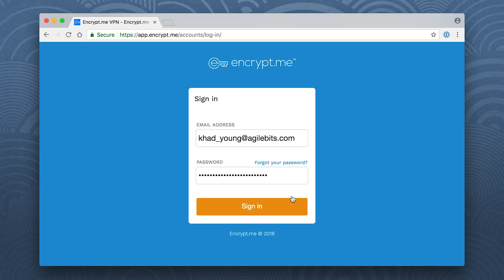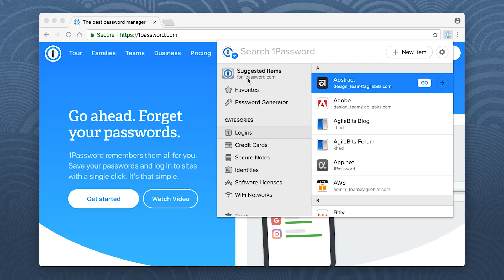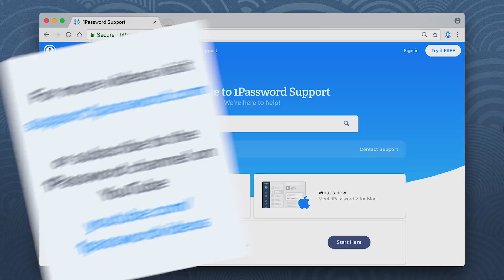Get to know 1Password X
1Password X is the best way to experience 1Password in your browser. Easily sign in to sites, generate passwords, and store secure information. To get started, all you need is Google Chrome and a 1Password account.

== GET SUPPORT ==

== GIVE SUPPORT ==